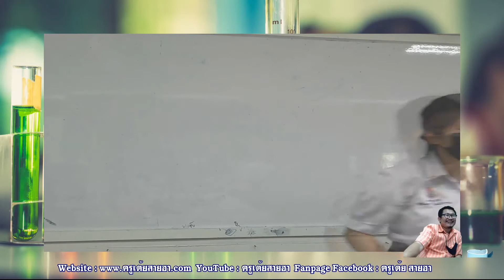ฝีกท่องบทที่ 10 กรด-เบส